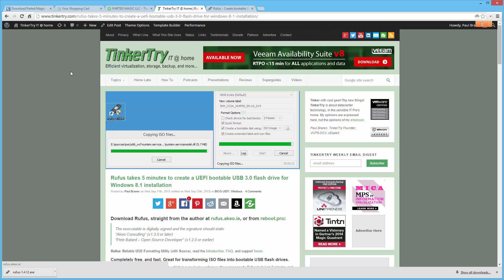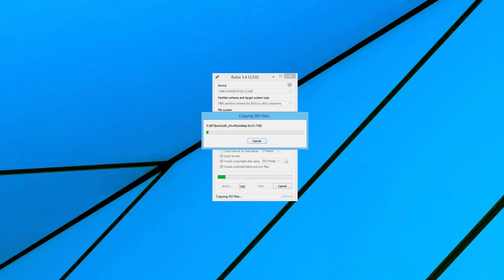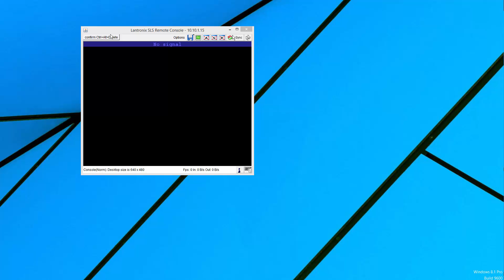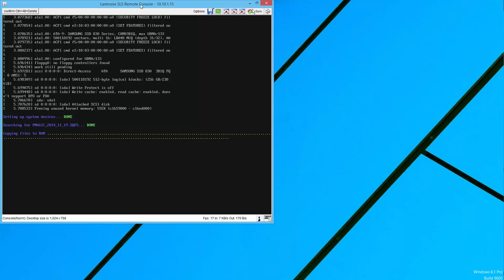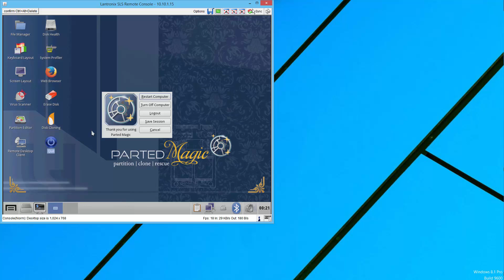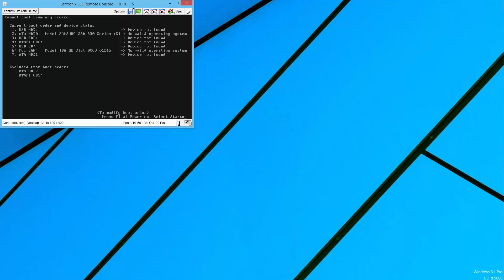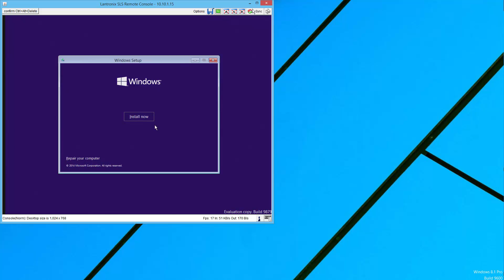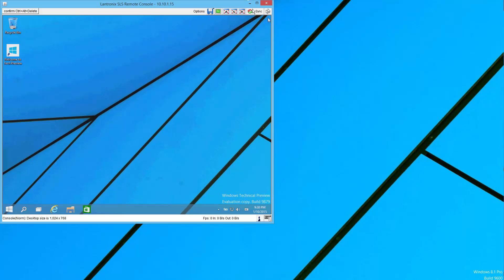How to secure erase an SSD using Parted Magic, restoring performance